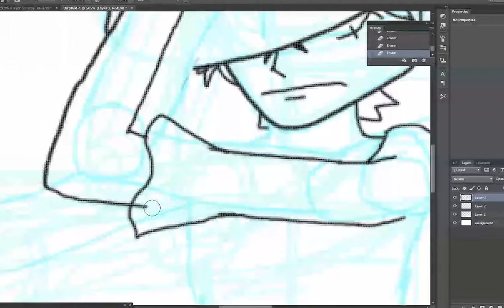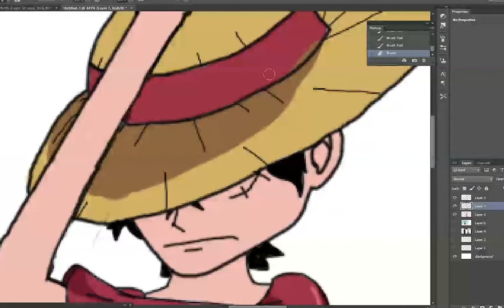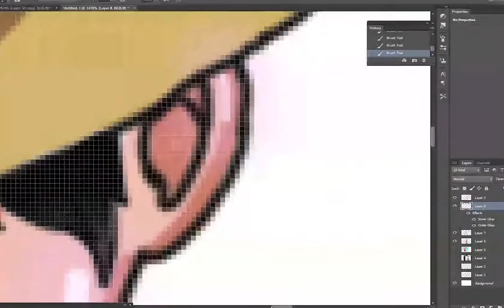Straw Hat Luffy - One Piece Drawing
Yep. I also draw.
Thanks Grilled cheese for the song.